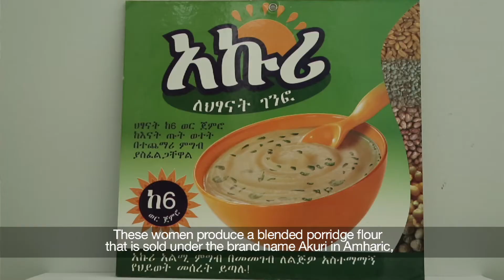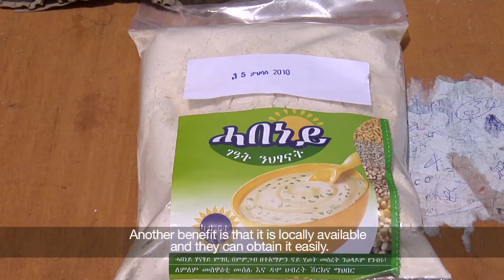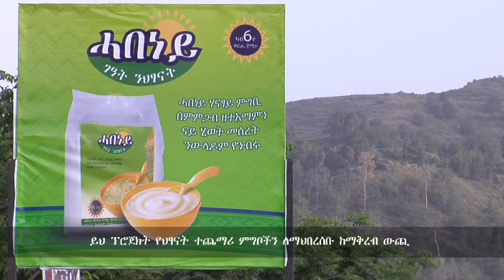GAIN - UNICEF: Community-Based Complementary Food (CBCF) in Ethiopia